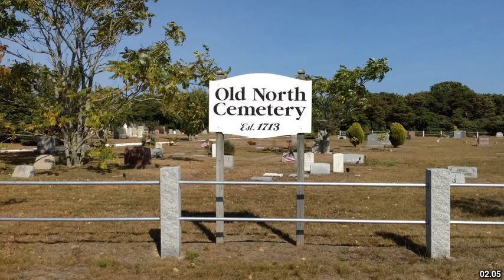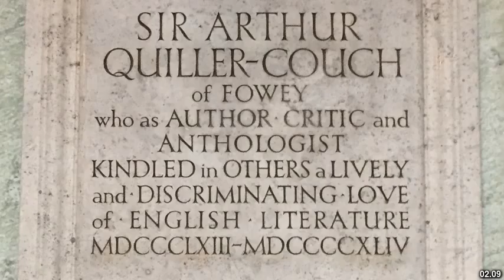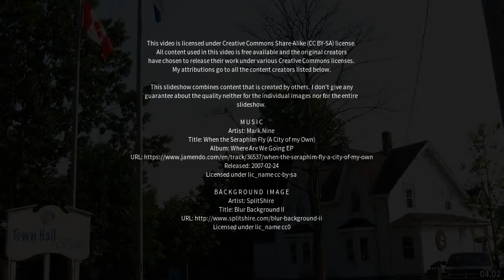Best places to visit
Best places to visit - Truro (Australia) Best places to visit - Slideshows from all over the world - City trips, nature pictures, etc.